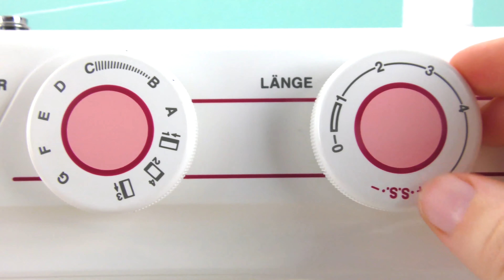COSER una camiseta paa niño en 5 minutos | Tutorial de costura T-shirt | Coser + principiantes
máquina de coser: *